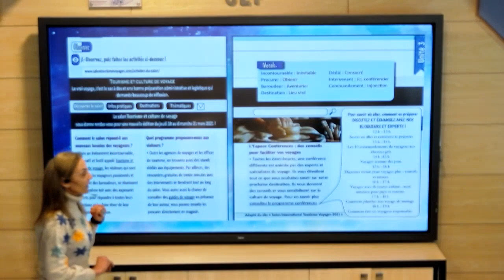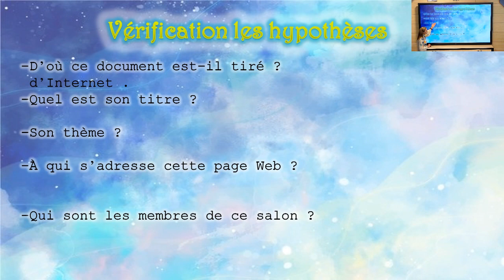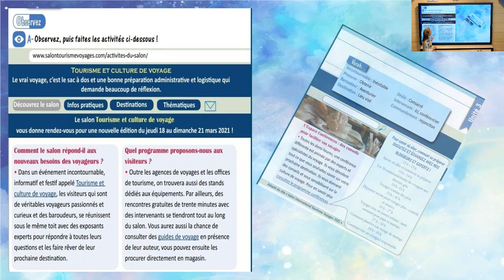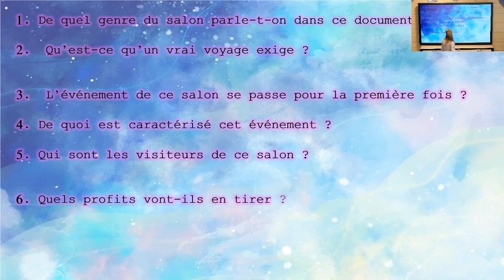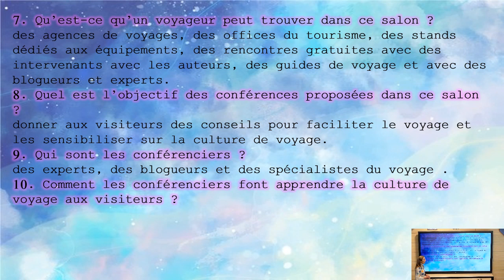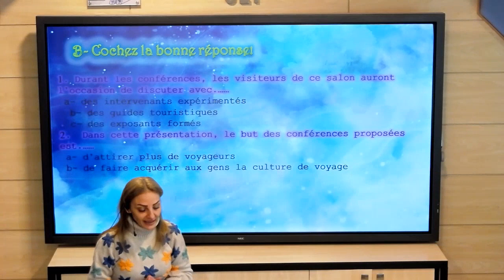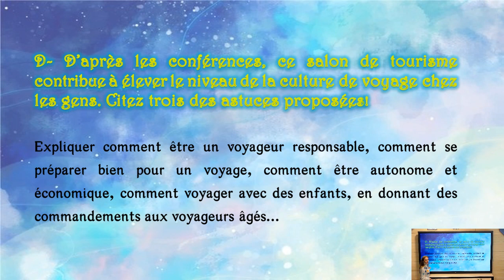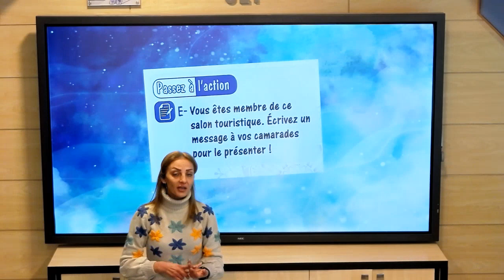الثالث الثانوي - اللغة الفرنسية - استيعاب كتابي الوحدة3